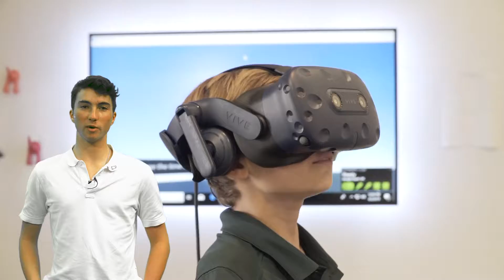Your Impact on Pine Crest School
When you make a philanthropic gift to Pine Crest, you make an impact students and faculty. Watch Upper School broadcast students share a few ways your gift makes an impact.